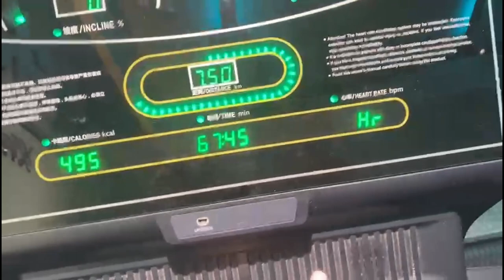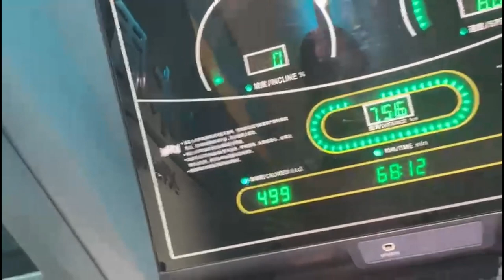My daily gym routine in China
Dear friends, it's very important to understand the value of our health. We should attach great importance to our physical as well as mental health. For physical health, you need to eat healthy food, exercise, sleep and wake up early. You must avoid stress and depression to keep the brain in good condition.